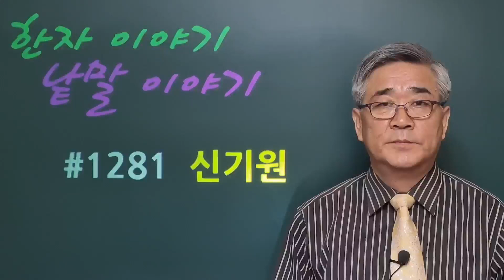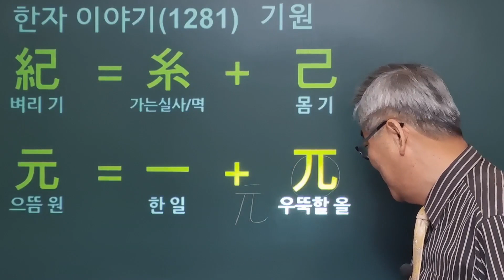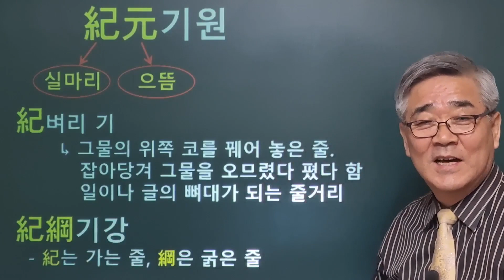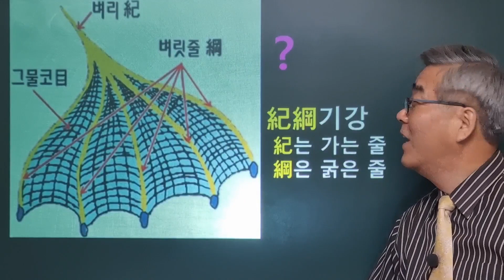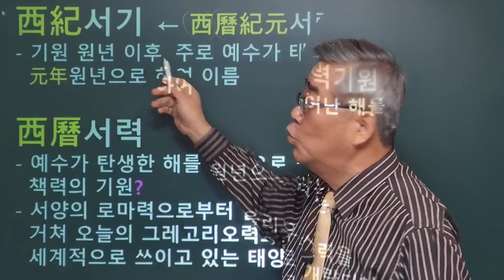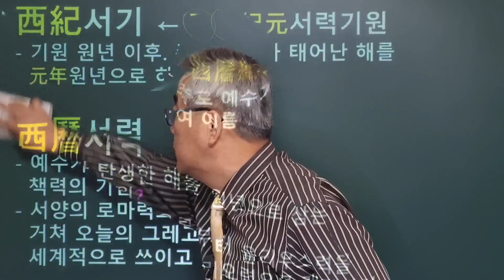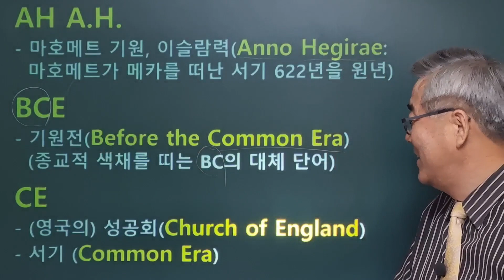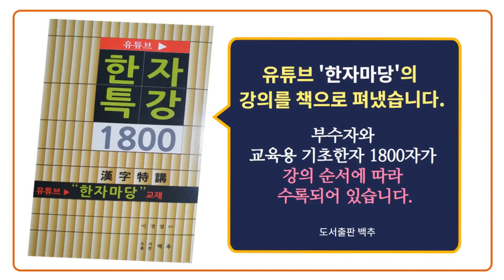한자이야기 #1281 신기원을 열다... 서력기원, 단군기원